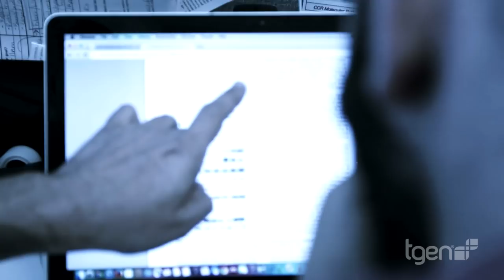TGen Presents Freeport-McMoRan, Inc. the 2015 John S. McCain Leadership Award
At it's 2015 Founders Dinner, TGen presented Freeport-McMoRan Inc. the John S. McCain Leadership Award, named for U.S. Sen. John McCain of Arizona and annually presented for leadership and dedication that have made a significant impact in the fight against disease and helping patients worldwide.

TGen recognized Freeport-McMoRan for their support of a number of TGen initiatives, including early support for TGen's work in melanoma as part of a Stand Up To Cancer Dream Team.

Tracy Bame, President of the Freeport-McMoRan Foundation, accepted the award on Freeport's behalf. Ms. Bame is also involved with TGen as and SU2C patient advocate, a role that is extremely meaningful because her father passed away nearly 20 years ago from melanoma.

Dr. Jeffrey Trent, TGen President and Research Director, said "Freeport helped so significantly with the early ability to provide funding, not only for our Dream Team effort, but across a number of areas that bring greater benefit to patients, such as our CLIA laboratory and support of our work in sequencing."